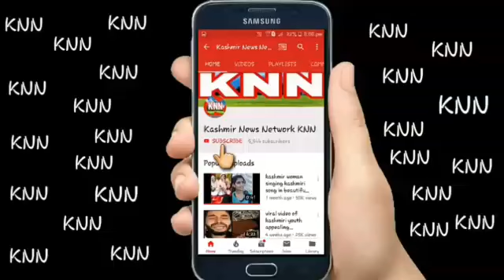Jammu kashmir khabar din bhar Jan 22 2019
Jammu kashmir khabar din bhar

3) KNN Android Application On Google Playstore

7) Having More than 500 Active WhatsApp Group

        OR

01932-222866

Regards
SHAHID WANI
{Editor-In-Chief KNN}